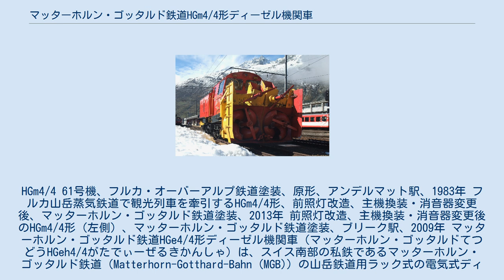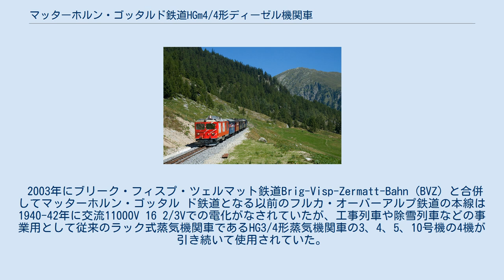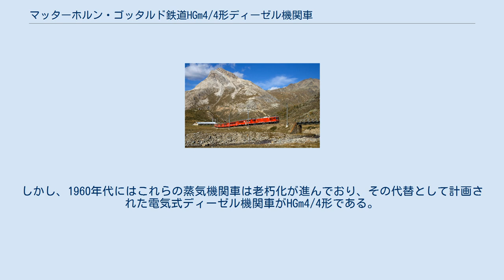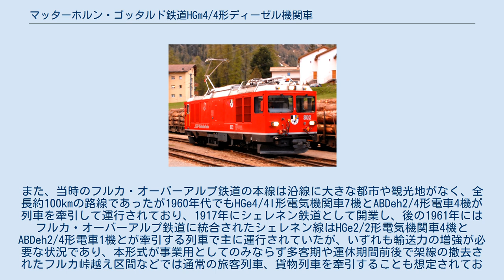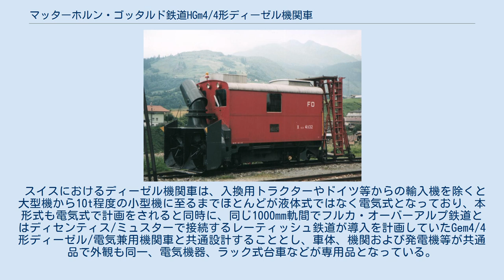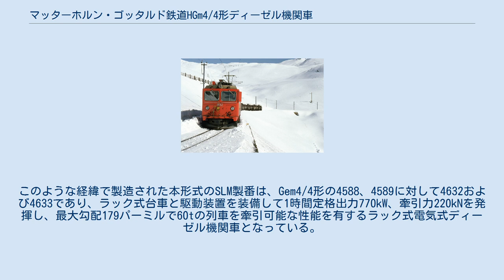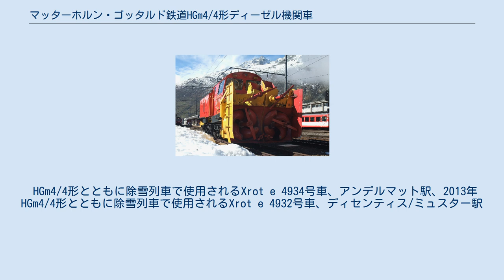マッターホルン・ゴッタルド鉄道HGm4/4形ディーゼル機関車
マッターホルン・ゴッタルド鉄道
HGm4/4 61号機、フルカ・オーバーアルプ鉄道塗装、原形、アンデルマット駅、1983年 フルカ山岳蒸気鉄道で観光列車を牽引するHGm4/4形、前照灯改造、主機換装・消音器変更後、マッターホルン・ゴッタルド鉄道塗装、2013年 前照灯改造、主機換装・消音器変更後のHGm4/4形（左側）、マッターホルン・ゴッタルド鉄道塗装、ブリーク駅、2009年 マッターホルン・ゴッタルド鉄道HGe4/4形ディーゼル機関車（マッターホルン・ゴッタルドてつどうHGeh4/4がたでぃーぜるきかんしゃ）は、スイス南部の私鉄であるマッターホルン・ゴッタルド鉄道（Matterhorn-Gotthard-Bahn (MGB)）の山岳鉄道用ラック式の電気式ディーゼル機関車で、同鉄道の前身であるフルカ・オーバーアルプ鉄道が導入した機体である。
 2003年にブリーク・フィスプ・ツェルマット鉄道Brig-Visp-Zermatt-Bahn (BVZ) と合併してマッターホルン・ゴッタル ド鉄道となる以前のフルカ・オーバーアルプ鉄道の本線は1940-42年に交流11000V 16 2/3Vでの電化がなされていたが、工事列車や除雪列車などの事業用として従来のラック式蒸気機関車であるHG3/4形蒸気機関車の3、4、5、10号機の4機が引き続いて使用されていた。
特に、1982年にフルカベーストンネルが開業するまでは、標高2431mのフルカ峠を全長1874m、標高最大2162mのフルカトンネルで越える区間は豪雪・雪崩多発地帯であり、10月半ばから翌6月初めまでの冬季はオーバーヴァルト - レアルプ間を運休して架線や一部橋梁を撤去し、春にはこれらや損傷した軌道の復旧および除雪を行っていたため多くの工事列車が必要となっていた。
しかし、1960年代にはこれらの蒸気機関車は老朽化が進んでおり、その代替として計画された電気式ディーゼル機関車がHGm4/4形である。
また、当時のフルカ・オーバーアルプ鉄道の本線は沿線に大きな都市や観光地がなく、全長約100kmの路線であったが1960年代でもHGe4/4I形電気機関車7機とABDeh2/4形電車4機が列車を牽引して運行されており、1917年にシェレネン鉄道として開業し、後の1961年にはフルカ・オーバーアルプ鉄道に統合されたシェレネン線はHGe2/2形電気機関車4機とABDeh2/4形電車1機とが牽引する列車で主に運行されていたが、いずれも輸送力の増強が必要な状況であり、本形式が事業用としてのみならず多客期や運休期間前後で架線の撤去されたフルカ峠越え区間などでは通常の旅客列車、貨物列車を牽引することも想定されており、HG3/4形の入線できない最急勾配179パーミルのシェレネン線でも運行ができるよう計画されていた。
 スイスにおけるディーゼル機関車は、入換用トラクターやドイツ等からの輸入機を除くと大型機から10t程度の小型機に至るまでほとんどが液体式ではなく電気式となっており、本形式も電気式で計画をされると同時に、同じ1000mm軌間でフルカ・オーバーアルプ鉄道とはディセンティス/ミュスターで接続するレーティッシュ鉄道が導入を計画していたGem4/4形ディーゼル/電気兼用機関車と共通設計することとし、車体、機関および発電機等が共通品で外観も同一、電気機器、ラック式台車などが専用品となっている。
レーティッシュ鉄道のGem4/4形は、本形式と同じく除雪列車や工事列車用として残存していた蒸気機関車の代替を目的としていたほか、交流11000V 16 2/3Hzの同鉄道本線系統と直流1000Vのベルニナ線の直通運転も想定して直流区間では電気機関車として運転される機体であり、フルカ・オーバーアルプ鉄道のHGm4/4形とは設計要件が似通っていたものである。
このような経緯で製造された本形式のSLM製番は、Gem4/4形の4588、4589に対して4632および4633であり、ラック式台車と駆動装置を装備して1時間定格出力770kW、牽引力220kNを発揮し、最大勾配179パーミルで60tの列車を牽引可能な性能を有するラック式電気式ディーゼル機関車となっている。
なお、車体、機械部分、台車の製造をSLMおよびRACO、電機部分、主電動機の製造をBBCおよびMFOが担当しており、それぞれの機番とSLM製番、製造所、製造年...